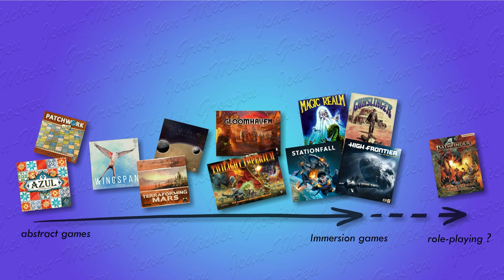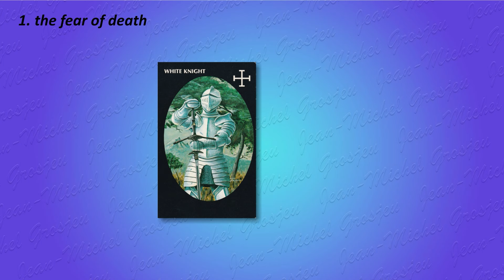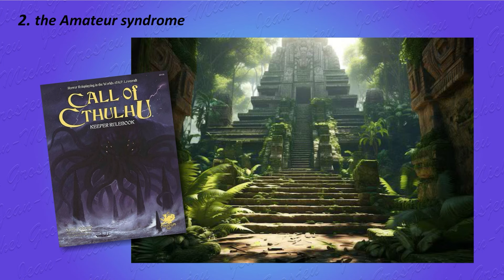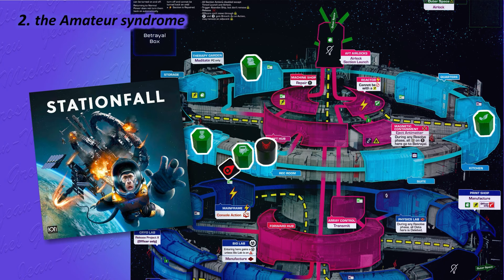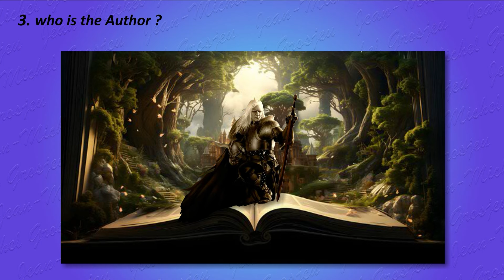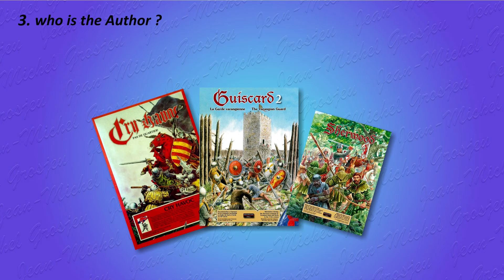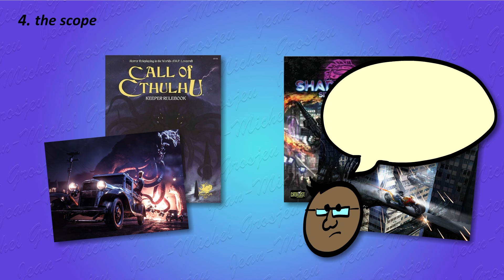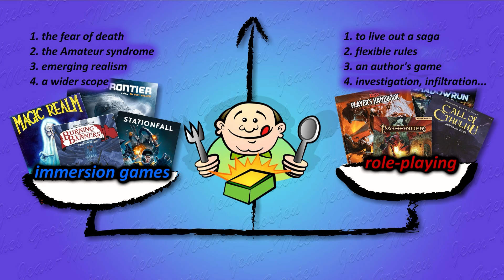Opinion #4 : immersion vs role-playing games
is it possible to do better than role-playing games in terms of immersion ?